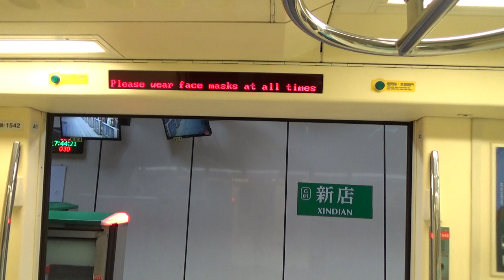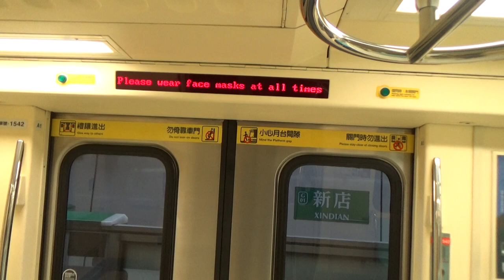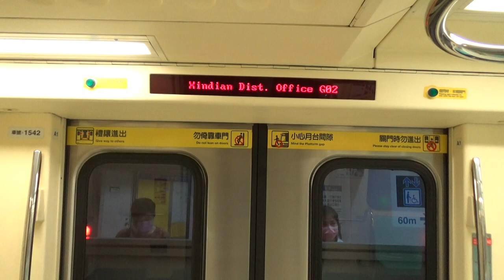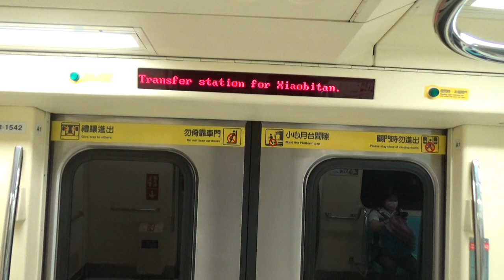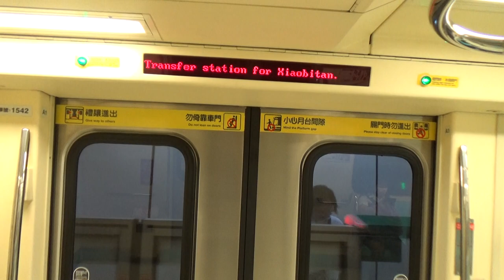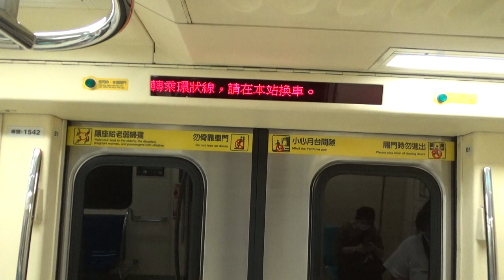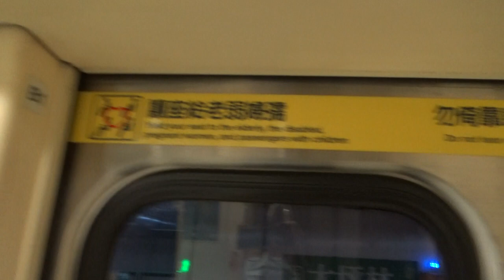|安哥生活日誌| [台北捷運](疫情三級警戒)C381型 541/542 往G19松山 G01新店→G04/Y07大坪林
拍攝日期: 2021年7月19日
拍攝路線: G松山新店線
車次: 329
車號: 541/542
車況: 待發
相機型號:SONY HDR-CX405

English Description
Taipei Metro
Record Date: 7/19/2021
Record Line: Green Line(Songshan-Xindian Line)
Train Number: 328
Car Number: 541/542
Vehicle Condition: Pending Status
Camera Model: SONY HDR-CX405
我的DC: 安哥生活日誌#0792